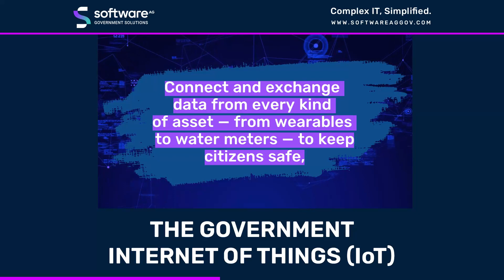The Government Internet Of Things (IoT)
With instant access to information, you can rapidly analyze and take action to keep citizens safe, secure the supply chain, reduce operations costs, and minimize management costs.